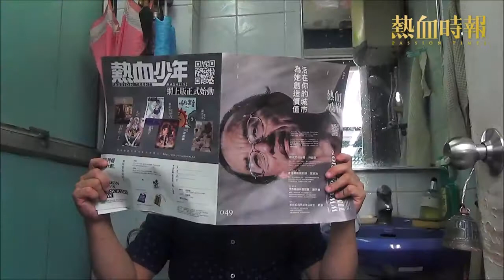【約左阿年去睇台慶，咪走數呀】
結衣BB嘅老公POV廣告大熱下，差唔多個個品牌都拍條POV廣告片，我地都唔執輸，搵阿年拍返阿年女友視角片，宣傳熱血時報五周年台慶！

睇完記得買飛，咪走數呀！憎死你架！

票價：HKD$500（劃一企位，不設劃位）

日期：11/11（星期六）

時間：晚上8時至10時半

地點：九龍灣國際展貿中心E-maxMusicZone

【熱血時報五週年台慶匯演　門票現已發售】

熱血時報五週年台慶匯演於今年11月11日（星期六）於九龍灣國際展貿中心E-max Music Zone舉行，門票正式開售，名額有限、售完即止，立即購票！

今次與以往的台慶有所不同，觀眾可以決定台慶匯演的內容，由第7期神七的7位主持親自操刀主理，每一位主持都會有一段台慶匯演時間的掌控權。密切留意神七活動，選出你想要的台慶表演內容！

日期：11/11（星期六）
地點：九龍灣國際展貿中心E-max Music Zone
註：神七第7期將於2017年9月30日晚上11時59分結算。